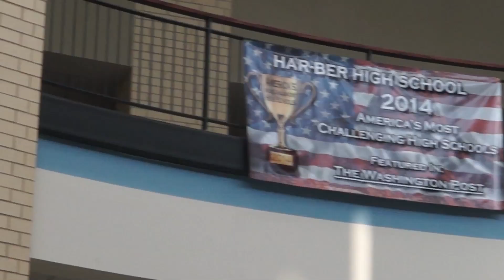Teachers Make the Difference: Springdale Schools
Springdale School Students are leaders in our Community, State and Nation and teachers are the key to their success. Springdale School Teachers Make the Difference.